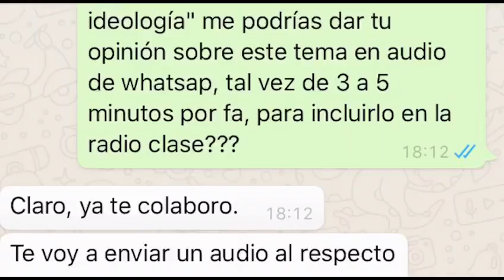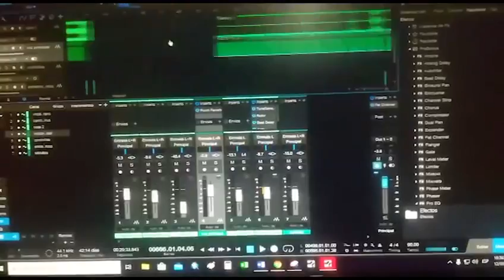La radio clase del profesor José Alejandro Rodríguez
El profe Alejandro, en medio de la emergencia por el coronavirus, se ha adaptado a través de las nuevas tecnologías para brindarles a sus alumnos una clase innovadora.